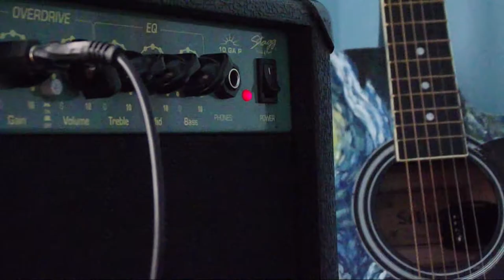Charcoal Drawing | Nature Painting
My first black and white charcoal landscape :)

Open for Custom Requests!

Some of my Supplies:

Paints, Primers and Varnish:
Oil Colors Paint Set
Gamblin Oil Color Exclusive Set
Soft Pastels
MUNGYO Handmade soft Pastels
Gesso Universal Primer
Gamblin Oil Painting Ground
Refined Linseed Oil
Gamblin Refined Linseed Oil
Golden Fluid Acrylic Paint Set

Canvas, Tools and Brushes:
Canvas Plier for streching
Double Primed Cotton Canvas
Professional PaintBrushes Set
Da Vinci Brushes Hog Bristle Flat
Oil and Arcylic Nova Paint Brush Set
Oil Painting Satin Varnish

Graphic Drawing Tablet:
Wacom Intuos Draw
Wacom Intuos Pro
Artisul M0610Pro Graphics Drawing Tablet
Artisul D22S 21.5inch Graphic Tablet with Screen
Artisul D16 15.6 Inch Drawing Tablet with Screen

Cameras, Lights and Accessories:
DSLR Canon 700D
Lens Canon EF 50mm f/1.8 STM
Lens Canon EF 50mm f/1.4 USM
Wide Angle Lens Canon EF-S 10-18mm
Joby Gorilla Pod Tripod
Camera Tripod
Rode Video Mic
Main Lighting Kit
Neewer Professional Lights